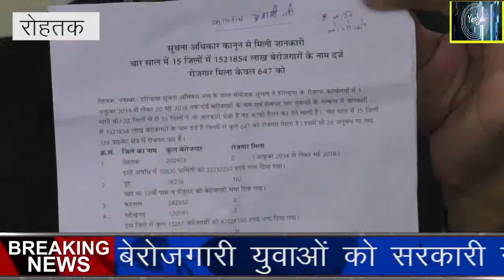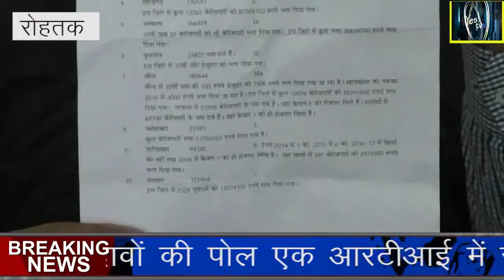Rohtak News आरटीआई एक्टिविस्ट का बड़ा खुलासा 29-11-2018